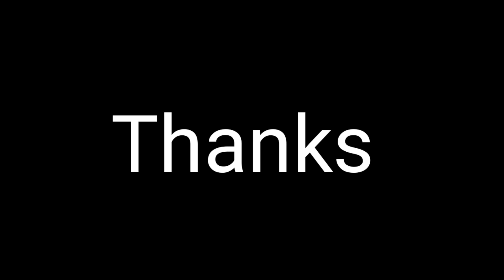Types Of Cricket Players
Types Of 14 Auguest Video